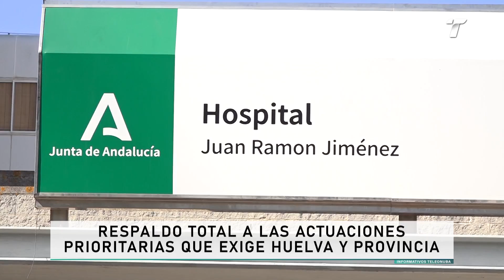Respaldo total a las actuaciones prioritarias que exige Huelva y provincia